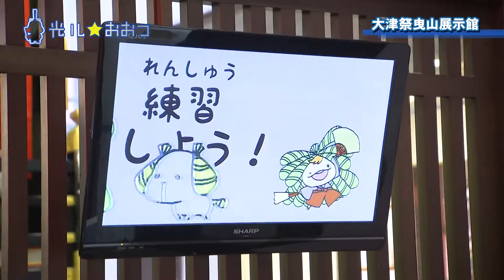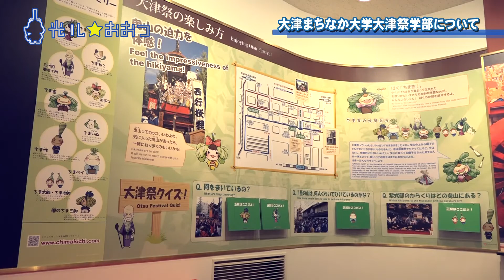2022 10 02光ル☆おおつ「湖国三大祭の一つ“大津祭”３年ぶりに開催！」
３年ぶりに開催される、湖国三大祭の一つ“大津祭”について紹介します。
大津祭曳山展示館の伺い、大津祭の魅力と、その伝統を継承していく取り組みについてご紹介します！